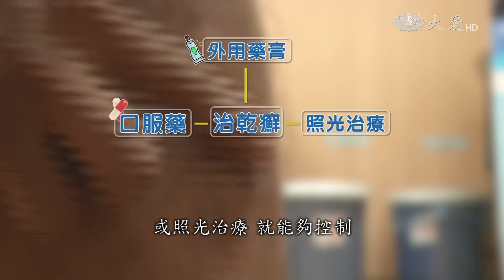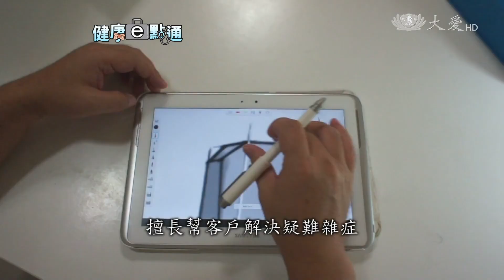一換季就癢？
許多人到冬季，皮膚會覺得又乾又癢，很不舒服，像是慢性蕁麻疹、乾癬等等 都是好發的疾病，患者要平時做好 自我照護，引時也要有所調整